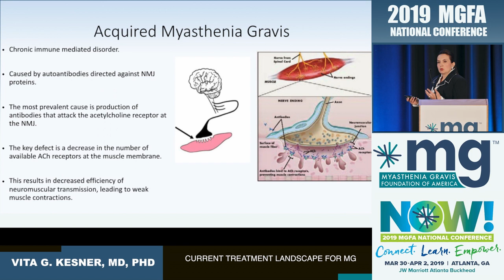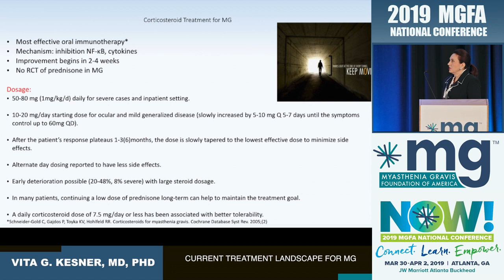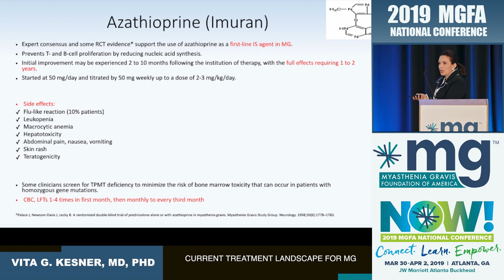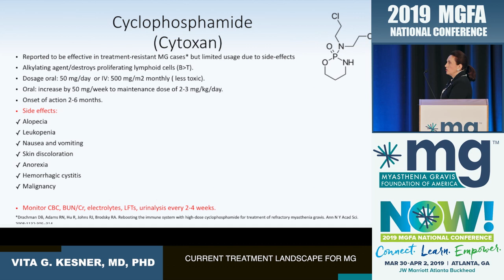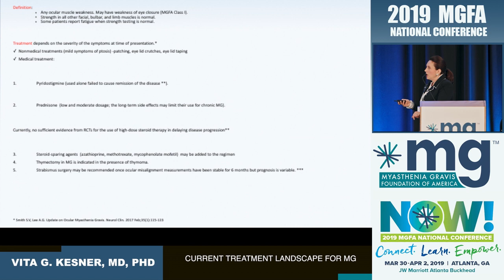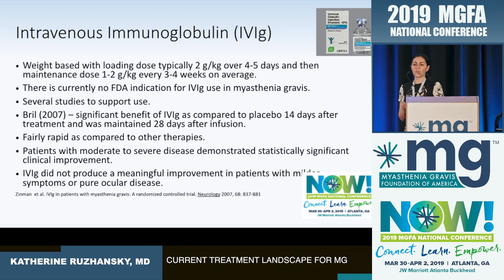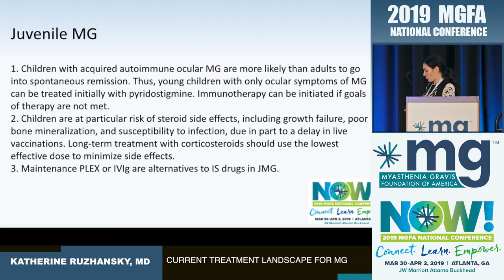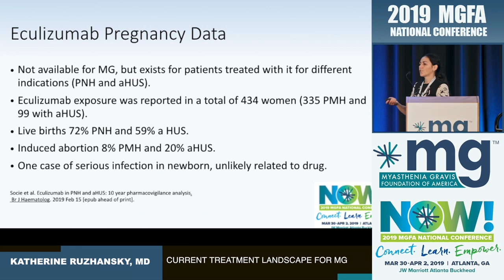2019 MGFA National Conference: Current Treatment Landscape for MG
Current Treatment Landscape for MG from the 2019 MGFA National Conference presented by Katherine Ruzhansky, MD and Vita Kesner, MD, at the JW Marriott Atlanta Buckhead, Atlanta, GA.